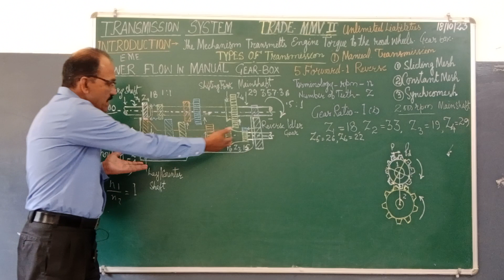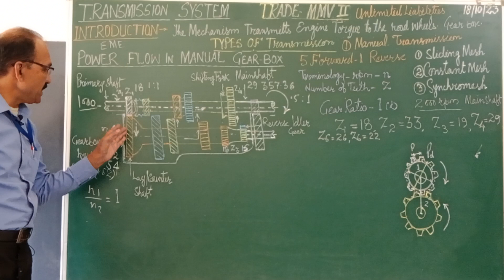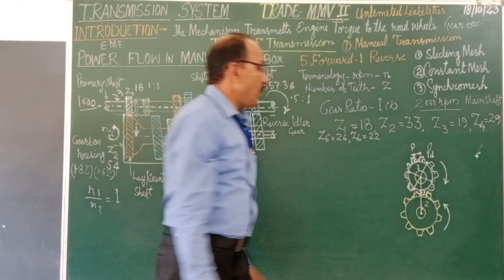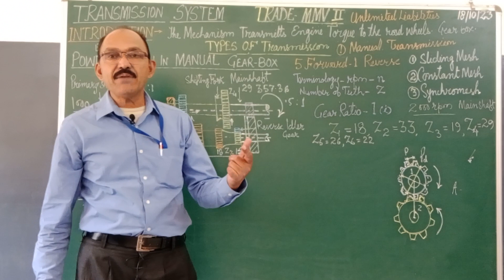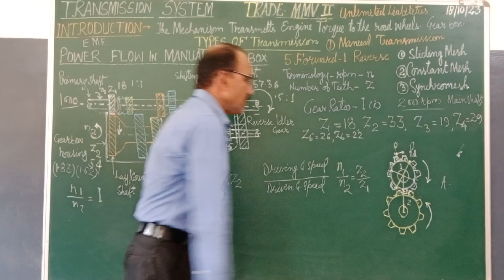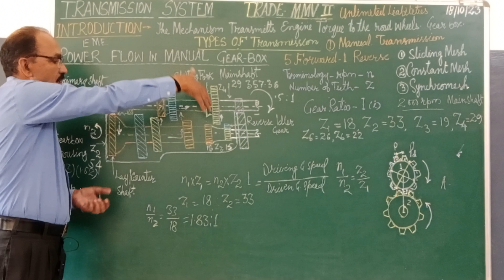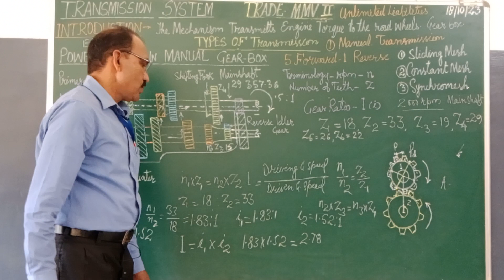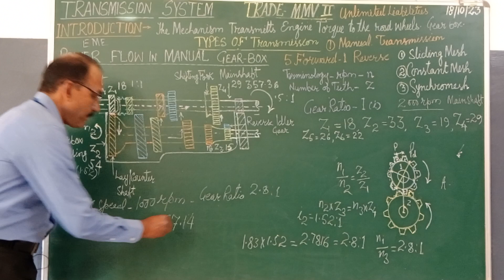Gear Ratio simple & compound gear train।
@Vaishnava2568 एक जगह पर प्राइमरी शाफ्ट के स्थान पर मैन शाफ्ट निकल गया है कृपया बोलने में हुई इस गलती के लिए क्षमा चाहूंगा उसे प्राइमरी शाफ्ट समझें धन्यवाद।